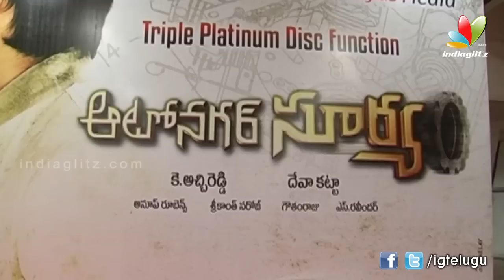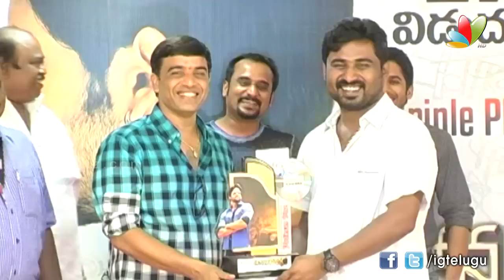Auto Nagar Surya Platinum Disc Function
Watch upcoming Telugu movie Auto Nagar Surya Trailer / Auto Nagar Surya  first look / Auto Nagar Surya  teaser / Auto Nagar Surya  trailer / Auto Nagar Surya theatrical trailer

Starring Naga Chaitanya, Samantha, Brahmanandam, Sai Kumar, Jaya Prakash Reddy, MS Narayana, Raghu Babu, Duvvasi Mohan, Ajay, Venu Madhav, Brahmaji, Jeeva, Srinivasa Reddy   in lead roles. Directed by Devakatta  . Produced by K. Achi Reddy   .  Music composed by Anoop Rubens